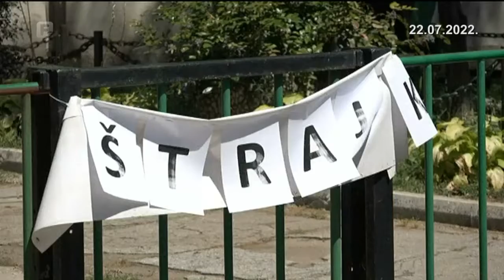Dnevnik 3 22.07.2022.